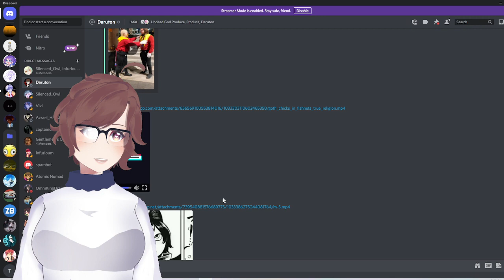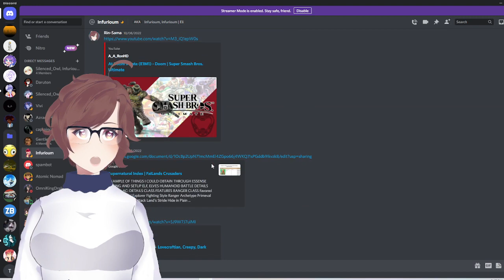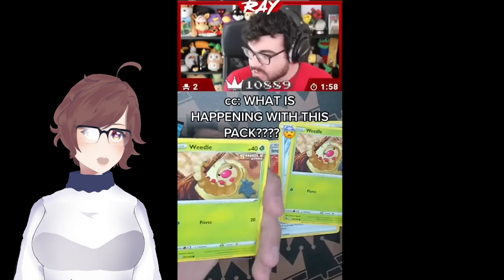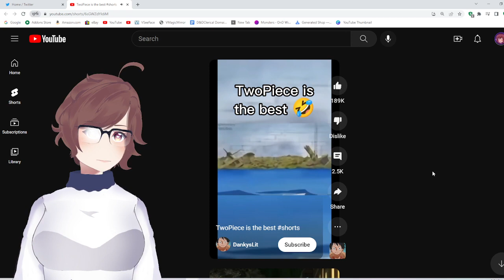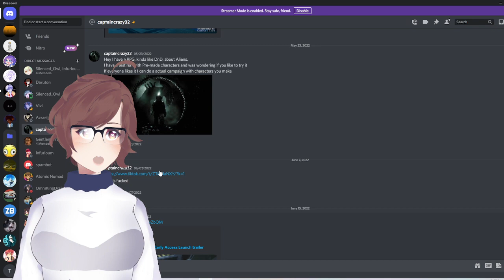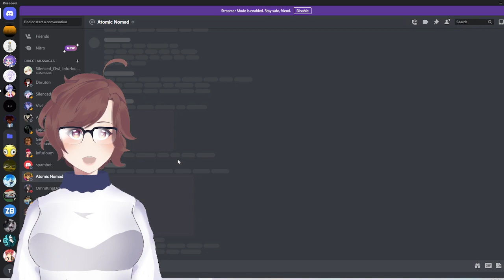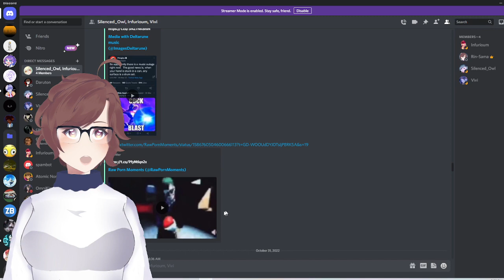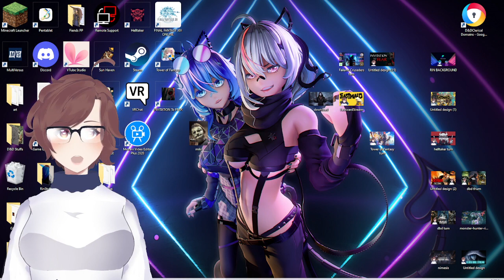Reacting to things my friends sent me.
I'm now 28 and honestly I don't know why I continue in life some times. However I may be thinking to much, hope you all have a good day.